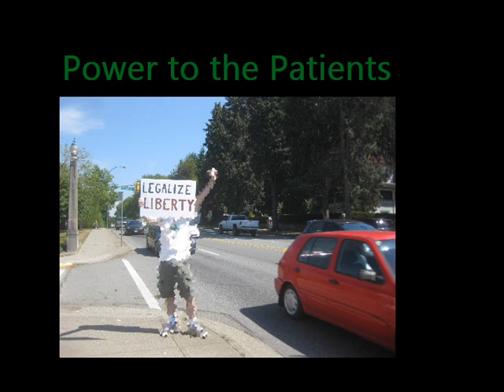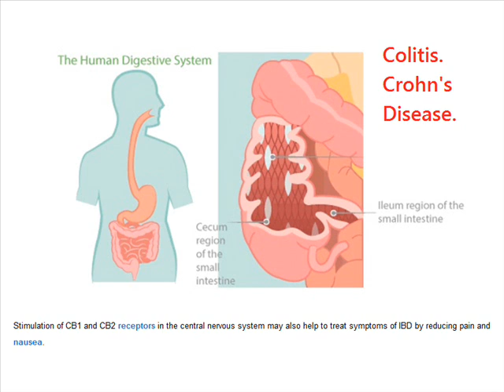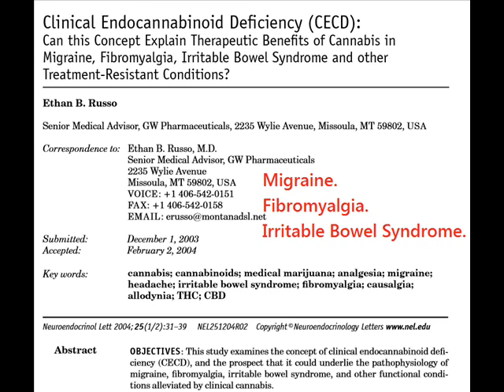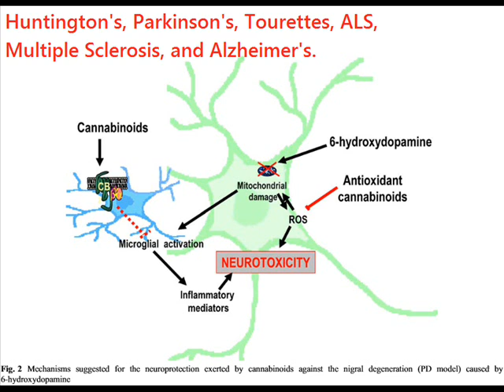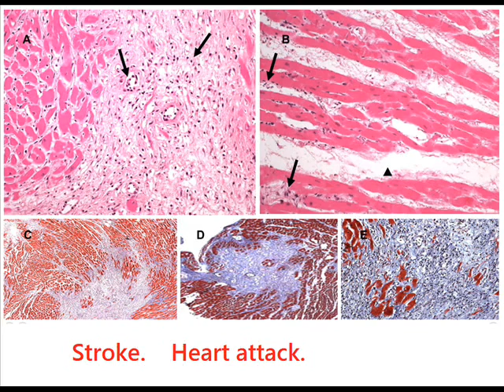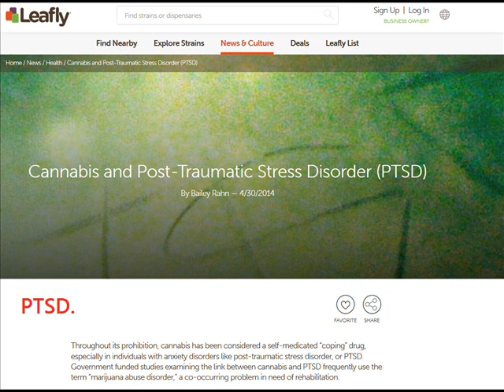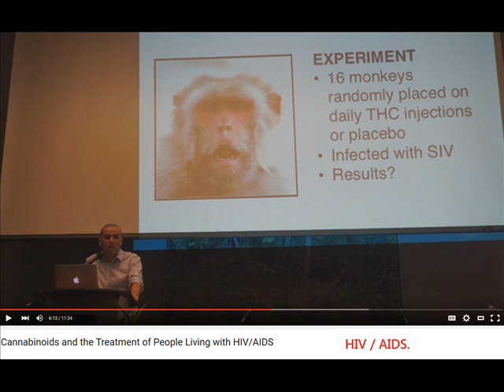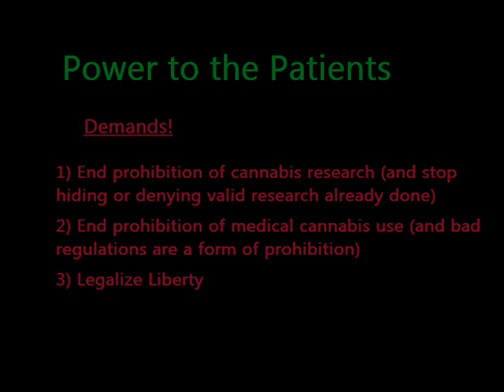Power to the Patients! (ep.2) Top 20 Medical Cannabis Facts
Cannabis cures cancer - and that's only the beginning! Extraordinary claims require extraordinary evidence, so in no particular order, here's 20 of the best medical cannabis links we could find!

PLEASE do whatever you can to ensure other people see this video and these links. YouTube won't help - in fact they'll do what they can to ensure it goes nowhere. Thanks for your help. We're saving lives with this information!